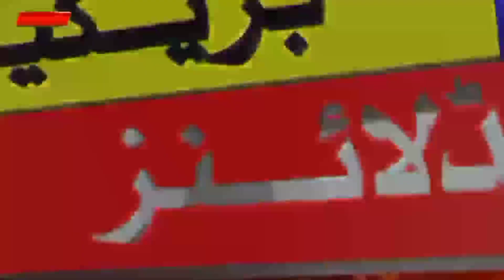Pakistan 1st T20 Playing 11 Vs England | England Tour Pakistan 2022 | Pak Vs Eng 1st T20 | Schedule